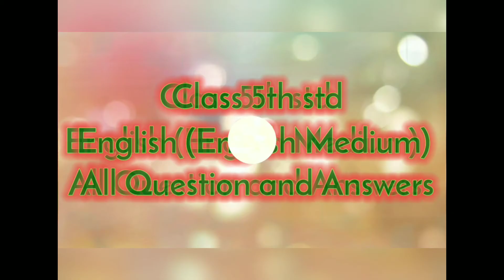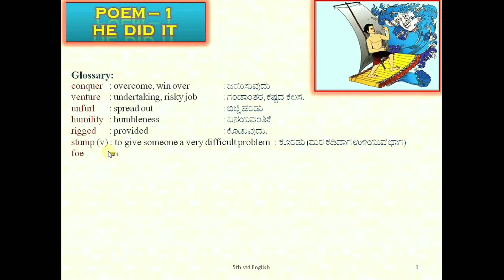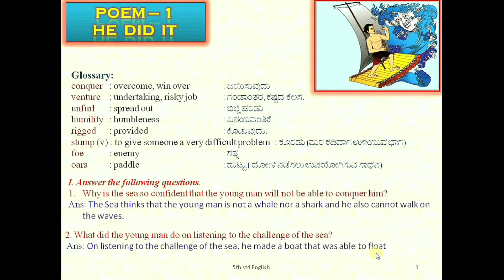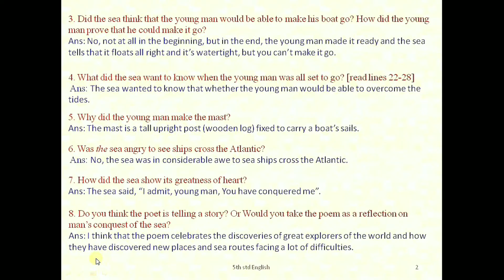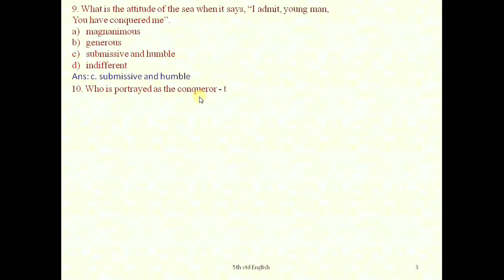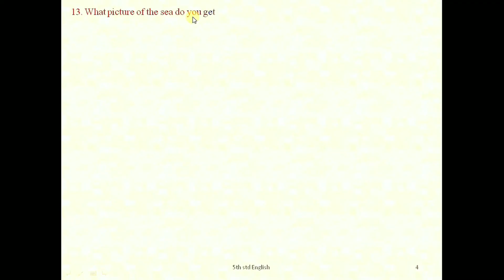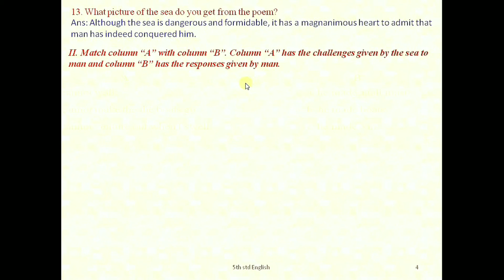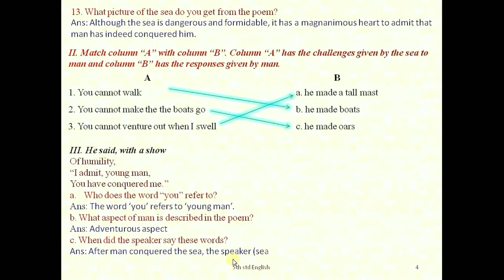Class 5 Poem 1 He Did It Question and Answers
This video contains all question and answers from the text book of class 5 English medium with voice over...